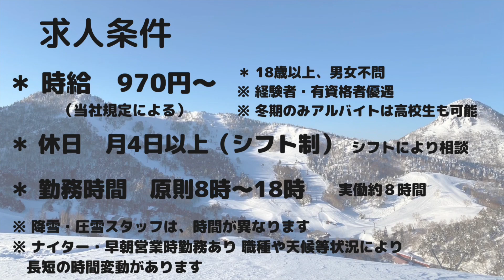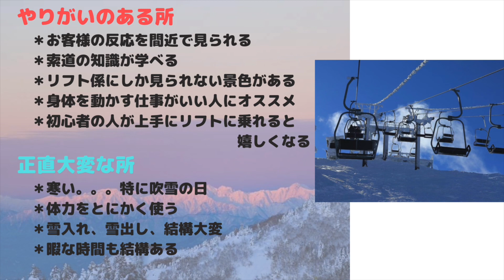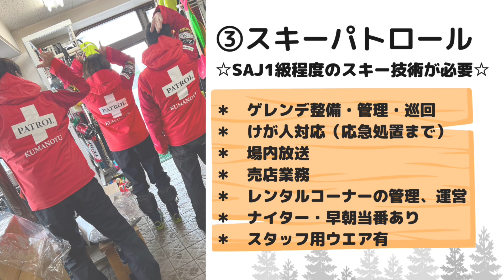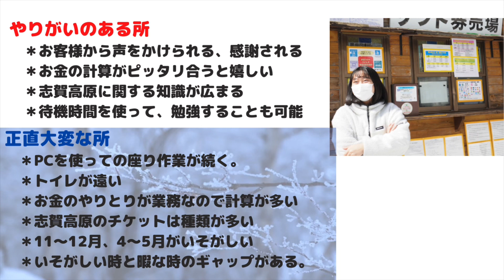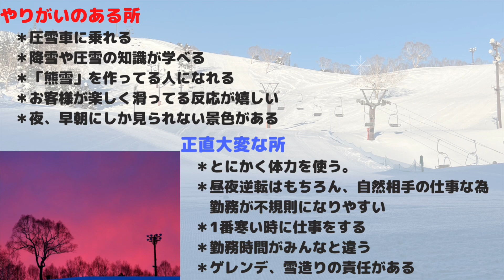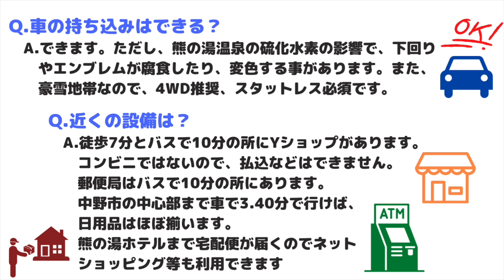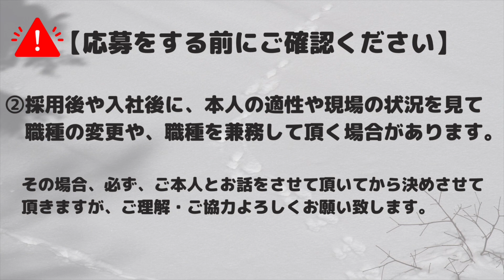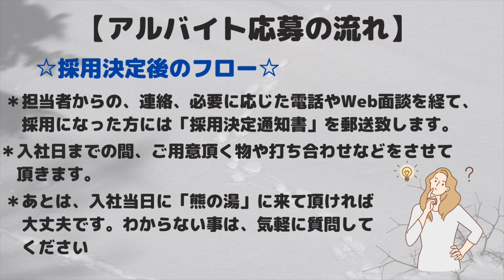【求人募集開始】2023−24ウインターシーズンアルバイトスタッフ募集動画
【2023−24ウインターシーズン　スタッフ募集開始します】

今冬のアルバイト募集を開始させて頂きます。

正直、他のスキー場さんに比べると、時給安いです。山の中で不便です。
部屋も半個室で狭いし、室内はあったかいけど、外は極寒。

寮費、水道光熱費、食費（休みの日も3食支給）無料、Wi-fiもあり。
そして、熊の湯スキー場滑り放題！
志賀高原全山リフト券も枚数に制限はありますが、無料で借りられます。
日本一の規模のスキー場を楽しめちゃうのがいいですね🎵

詳細は、動画をよく見て頂いて、ご理解いただいた上、お申込ください。

※応募にあたっての注意事項
・入社前、入社後、ご本人の適性や職場の状況によって、職種の変更や兼務をお願いする場合がございます。
　必ず、ご本人と相談をした上で行ないますが、ご理解、ご協力よろしくお願い致します。
・応募者多数の場合は、採用の方にのみ、ご連絡させて頂きます。
・不採用の理由については、回答できませんので、予めご了承ください。

（応募方法）
①応募の意思表示をする（各応募サイト、電話、メールなど）
②写真付きの履歴書を送る（郵送、またはメール）
　　⭐️希望職種（複数希望書いてもらえるとありがたいです）と
　　　　勤務可能期間を記載してください

（選考方法と採用後のフロー）
①頂いた履歴書を基に、ご本人の希望職種や期間、他のスタッフとのバランスなどを見ながら、選考させて頂きます。
　選考の過程で、お聞きしたい事がある時は、こちらからお電話させて頂く場合がございます。
②採用になった方には、担当者からの電話の後に「採用決定通知書」を郵送させて頂きます。
　持ち物などの準備物や入社日の調整などをさせて頂き、あとは入社当日に「熊の湯」に来て頂く形になります。

熊の湯リフト株式会社（担当：稲川・渡邉）

電話　0269−34ー2166
メール　lift⭐︎kumanoyu.co.jp （⭐︎を＠に変えてください）